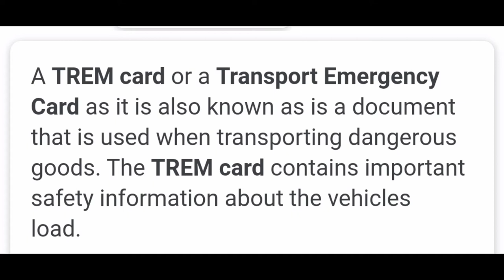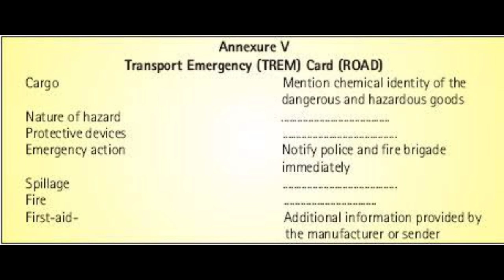What is TREM card | NAFS Fire & Safety College | Fire and Safety Training | industrial safety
Thanks & Regards!